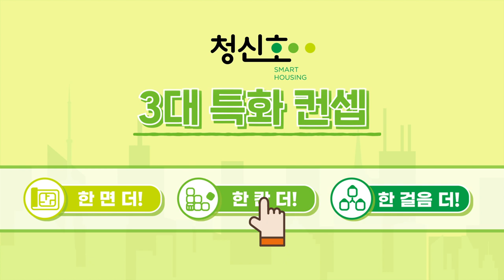[THE 청신호] 한 칸 더! 청년과 신혼부부를 위한 행복주택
처음 입주 땐 분명 공간이 여유로웠는데, 시간이 지날수록 점점 좁아지는 것 같다면?
수납공간이 더 필요하다는 신호!

청신호는 수납공간까지 한번 더 생각하여 설계합니다.

청년의 라이프스타일을 고려하여 수납/가전 빌트인 가구를 설계하고
신혼부부의 라이프스타일과 자녀계획을 고려하여 팬트리/드레스룸 등 수납 공간을 설계 합니다.

우리 모두 청신호에서 한 칸 더 크게 살아요!

가족, 이웃, 지역과 함께 즐기는 공간을 제공하는 청신호의 세번째 컨셉이 궁금하다면
THE 청신호 시리즈  다음편을 기대해주세요!